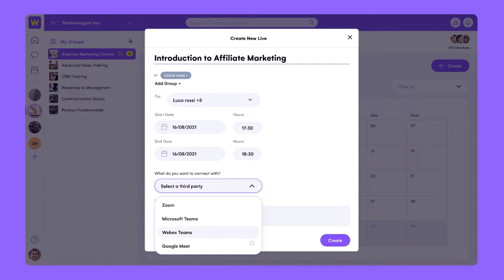Incontra la Piattaforma Didattica di WeSchool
Benvenuti su WeSchool, la piattaforma di apprendimento per squadre che desiderano avviare una formazione efficace senza essere esperti di apprendimento.